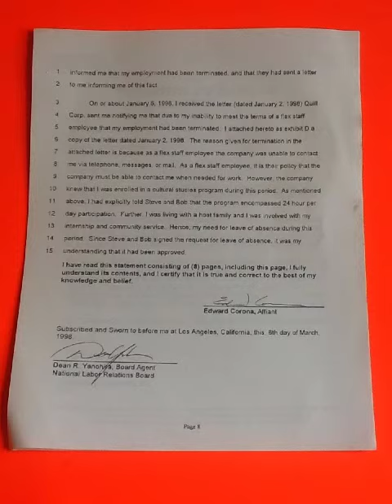NLRB Affidavit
i began working at quill corp in july of 1990.  my employment ended in january of 1998.  in between A and B, i had good times, solid work reviews, and a half-way decent wage.  toward the end, management became anal about firing good people prematurely and the owners became more and more aloof.  i started my adulthood as a registered republican and i believed strongly in the "merit system".  the conditions at quill disheartened me, eventually but it was something i was willing to tolerate being that it was merely a job to help get me through college.  one day, a buddy of mine told me that he was on the verge of being fired due to a somewhat recently-enacted strict attendance policy.  outside of work, he was the "hamburglar" of our group initially but he developed an acceptable work ethic.  he suggested that a buddy from the teamsters try to organize our warehouse.  i was attending pitzer in claremont and was associated with many left-leaning students and professors.  if i believed that the owners and management at quill were fair, i would've told the buddy that it was too bad because most of his attendance problems had to do with a nutty obsession with his girlfriend, a romanian gal attending nursing school in loma linda.  management got under my skin as well, though.  my work reviews were mostly "outstanding", actually, and i was incredibly reliable for attendance.  in 1996, i was one of two employees heading into the final week with perfect attendance, as a matter of fact.  i was set to drive to salinas around christmas with my nephews and nieces, i was under the weather, and (honestly) i was a bit hung over so i used ONE sick day that year.  even though i gave years of great labor, i was severely hassled by my supervisor.  he pulled, "i hold you to a higher standard" and treated me like i royally screwed up.  guess what?  in the grander scheme of things, i would've screwed up if i didn't fulfill my family obligations.  we tried to start a union and began organizing in january of 1997.  i took a signed leave of absence from june of '97 until january of '98 and volunteered as an intern in seattle for the afl-cio's "union summer" program.  i was fired DURING my agreed leave of absence so in march of 1998 i spoke with a representative from the national labor relations board and produced this affidavit.  i did not win my appeal but i am proud that i fought for justice and what i believed was right.  as things stand now in 2013, this was one of the forks in life's many roads.